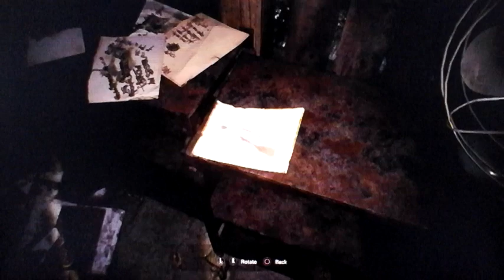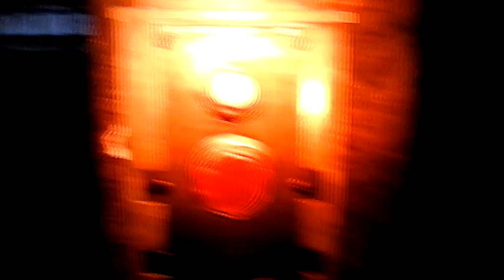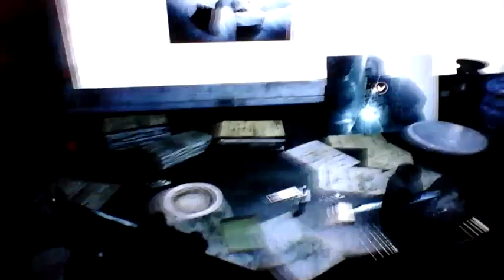Resident Evil 7: Salt Mines: Episode 21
Welcome to Resident Evil 7, where we play as a guy named Ethan, and try to find and save our wife, Mia, from a crazy cracked up family. I hope you enjoy!